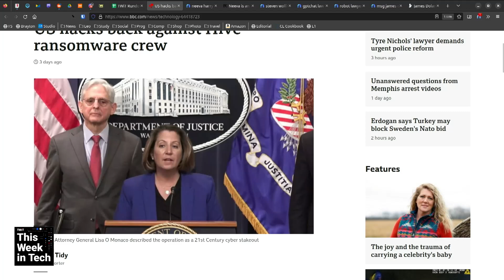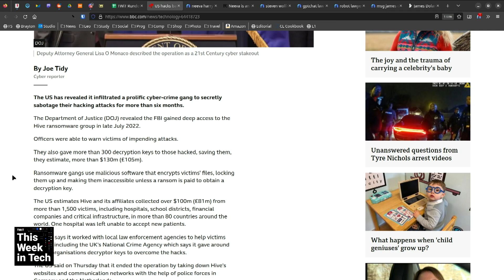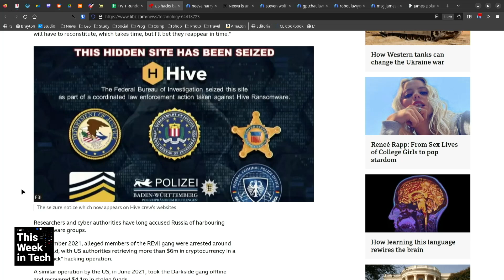FBI Hacks the Hive Ransomware Gang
On This Week in Tech, Leo Laporte, Harry McCracken, Tim Stevens, and Christina Warren talk about how FBI agents hacked and disrupted the Hive ransomware group preventing $130 million in ransom campaigns.

Guests: Harry McCracken, Tim Stevens, and Christina Warren